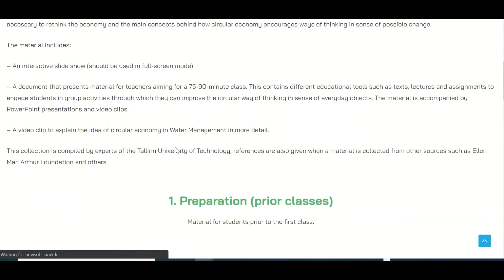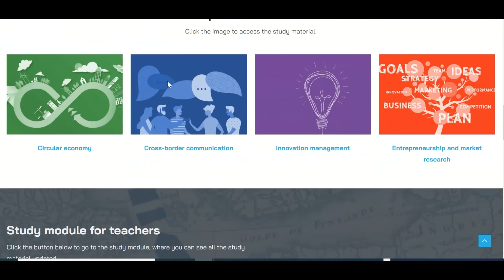CBChangeMakers new e-Platform introduction ePlatform introduction video with subtitles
CBChangeMakers presents introduction video to our new e-Platform! The new e-Platform gives students and teachers access to study material, schedules and other information through an interactive map. Intuitive navigation and detailed video manual makes studying process easier and more fun. Check it!